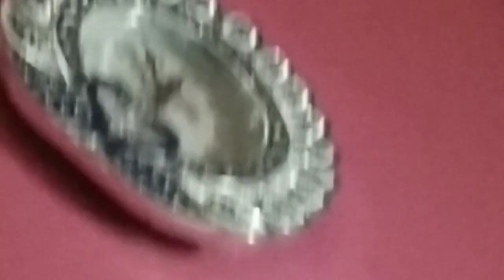Husband r কিয় চকু পানী আহিলে ❤ কত গলো❤ শাহু মাই মোক morning t কি বনাই খুৱালে😘😘😘